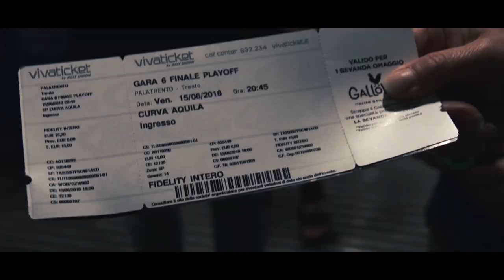Il film di Gara6 LBA Finals PosteMobile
Il film della decisiva Gara6 raccontato da una voce speciale: l'MVP delle LBA Finals PosteMobile Andrew Goudelock
🎥 Imperdibile...